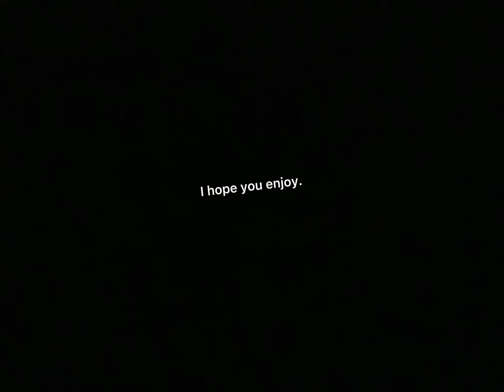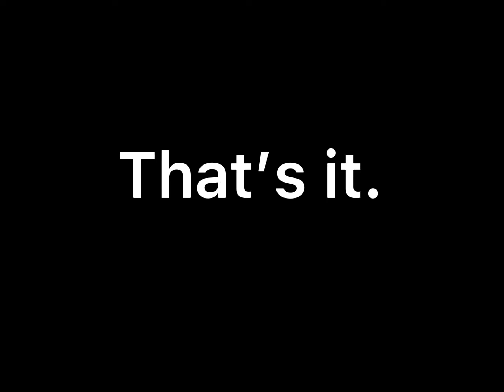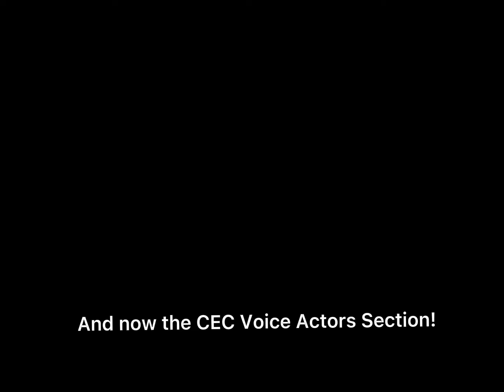CEC Fandom: 2021 Year In Review